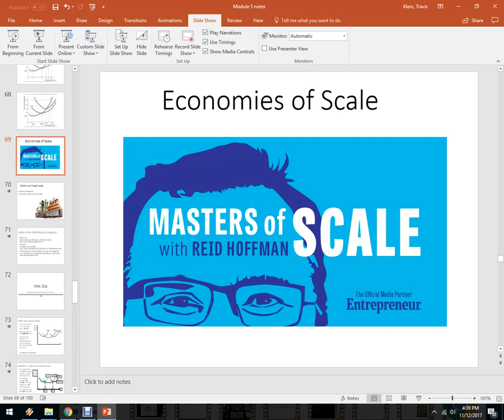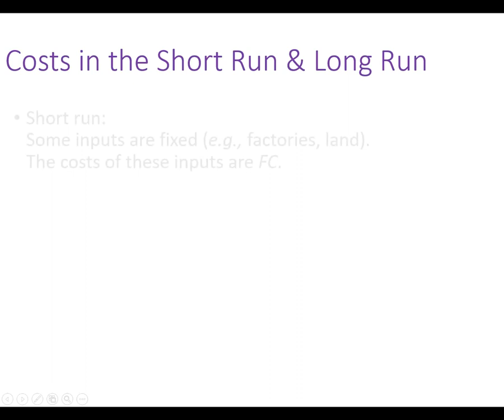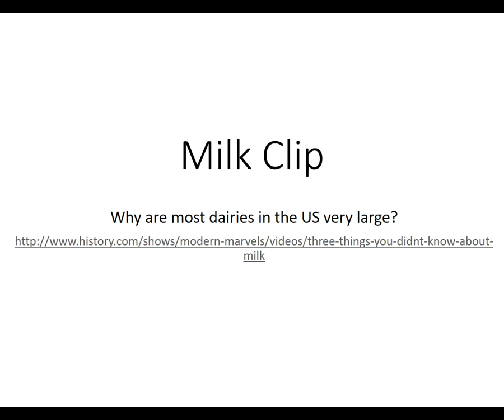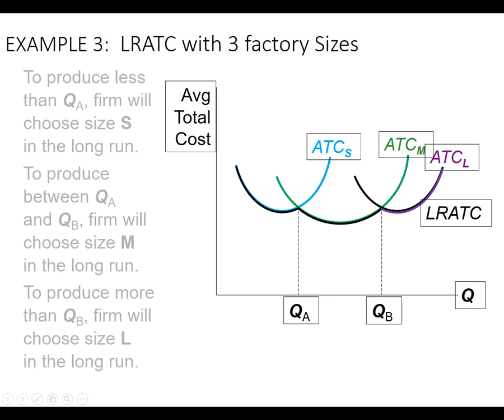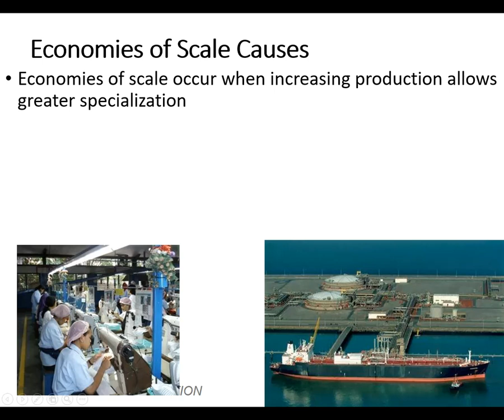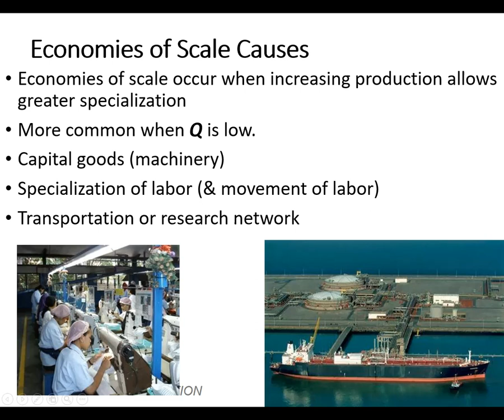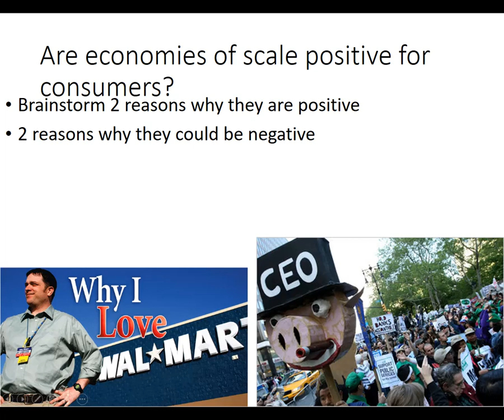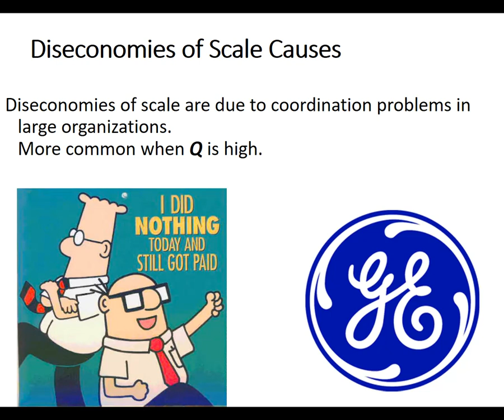Economies of Scale and Diseconomies of Scale